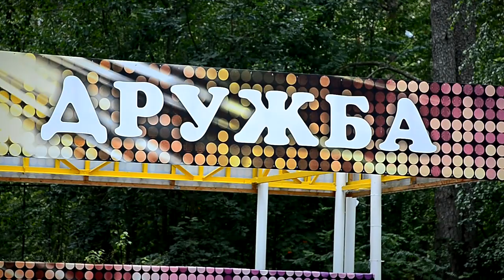Детские лагеря «Дружба» и «Ровесник» отметили юбилеи